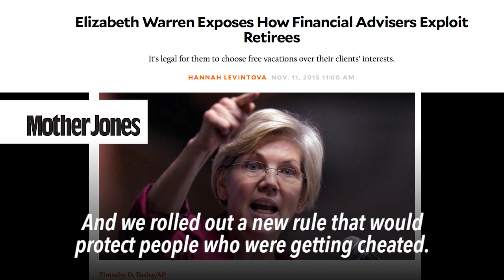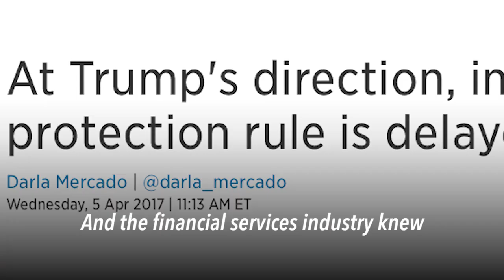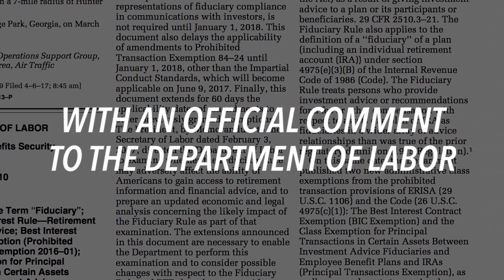Elizabeth Warren: The fiduciary rule protects retirees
For years, the retirement industry has been skimming $17 billion a year off the backs of people saving for retirement. Starting June 9th, 2017, that's illegal. We spent years fighting for this basic rule. Because of your activism, despite the howls of the lobbyists, even President Trump couldn't stop it. The fight isn't over - but today, we take a moment to celebrate.